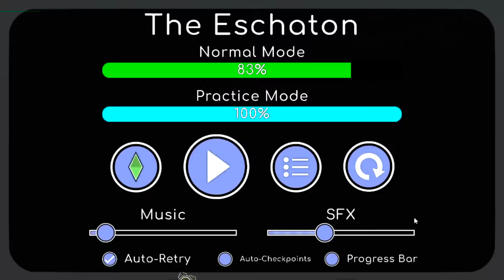I found this old footage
It was already edited, the sound is bad, srry about that x)